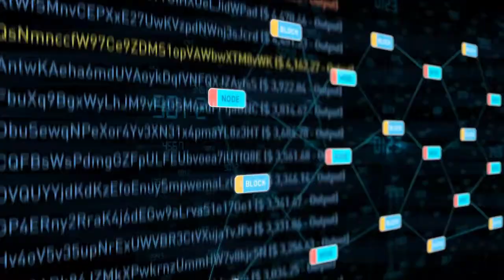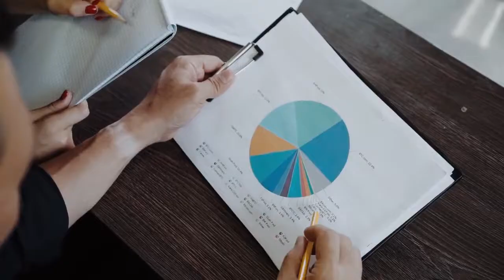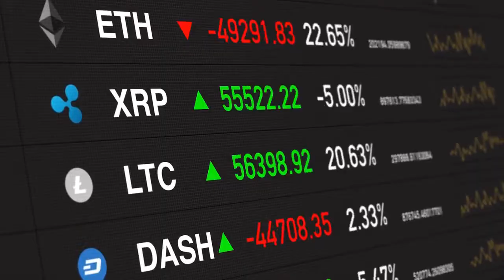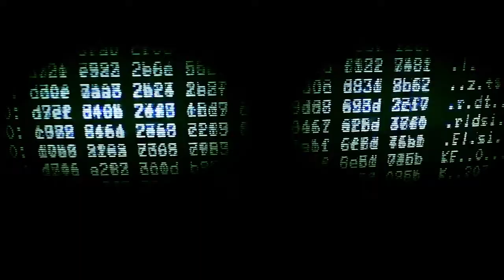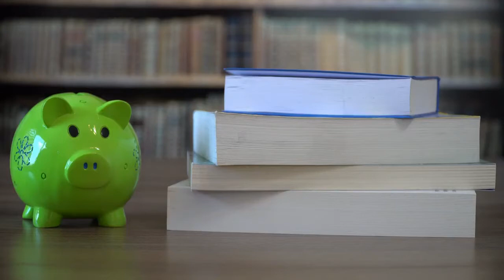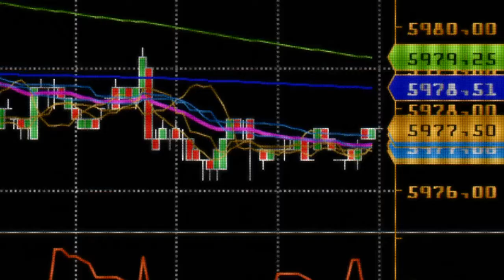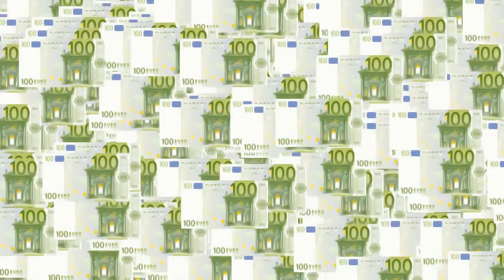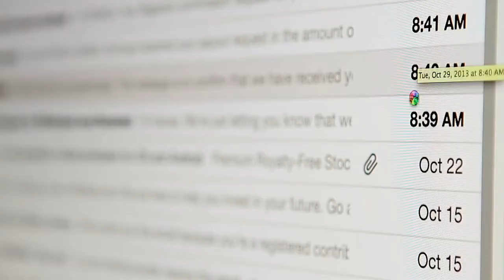What China🇨🇳 Just Said About Cardano When ADA Will Hit $10 | INSANE 🇨🇳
The ban on crypto in China resulted in a huge market meltdown.
In today's video, there are lots of interesting details about Cardano and China, we're bringing for you, so watch this video to the end because you don't want to miss out.

Welcome to crypto arena.